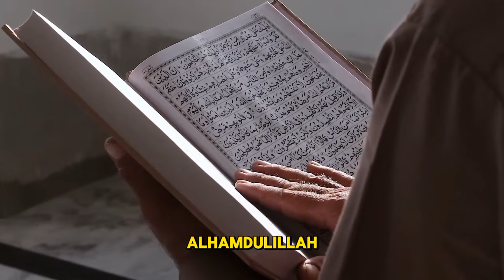Ratusan Ribu Orang Jadi Mualaf, Ternyata Ini yang Dilakukan Arab Saudi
Pada video ini menceritakan Ratusan Ribu Orang Jadi Mualaf, Ternyata Ini yang Dilakukan Arab Saudi. Inilah kisahnya!